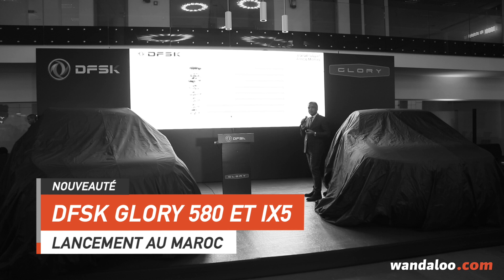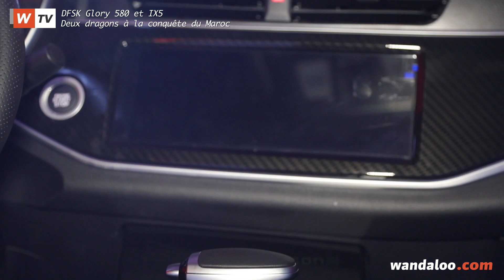Lancement au Maroc de nouveaux SUV DFSK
Africa Motors, filiale du Groupe Auto Hall et partenaire local exclusif de la marque chinoise DFSK, vient d’accueillir dans ces showrooms au Maroc deux nouveautés, les SUV Glory 580 et Glory IX5. Détail sur